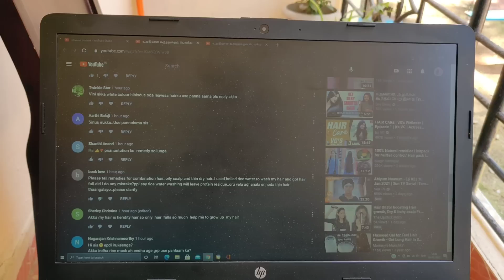A Day in My Life Vlog #1 - My morning Routine, Cooking etc. | Trying Something New | Tamil | Vlogs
Thank you so much for the all the love and support.. It means a lot..